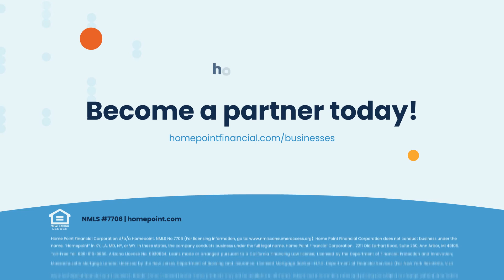What advice would you give to a broker before their first visit to the ranch?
Need help? We’re listening.

Whether you're a current customer with account questions, or a new visitor looking to learn more about the mortgage loan process, please reach out to us and let us know how we can help!

Home Point Financial Corporation d/b/a Homepoint. Home Point Financial Corporation does not conduct business under the name, “Homepoint” in IL, KY, LA, MD, NY, or WY. In these states, the company conducts business under the full legal name, Home Point Financial Corporation.  2211 Old Earhart Road, Suite 250, Ann Arbor, MI 48105. Arizona License No. 0930854; Loans made or arranged pursuant to a California Financing Law license; Licensed by the Department of Financial Protection and Innovation; Massachusetts Mortgage Lender; Licensed by the New Jersey Department of Banking and Insurance; Licensed Mortgage Banker—N.Y.S. Department of Financial Services (For New York Residents, click here for additional information); Rhode Island Licensed Lender. Some products may not be available in all states. Advertised information, rates and pricing are subject to change without prior notice and may not be available at commitment or lock-in. This is not a commitment to lend. Other restrictions may apply. “Homepoint” is the trademark of Home Point Financial Corporation.